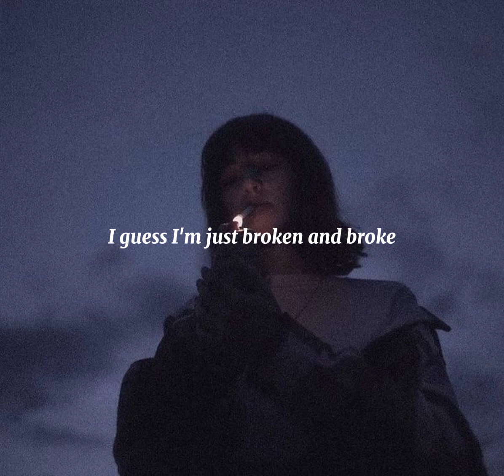Em Beihold - Numb Little Bug